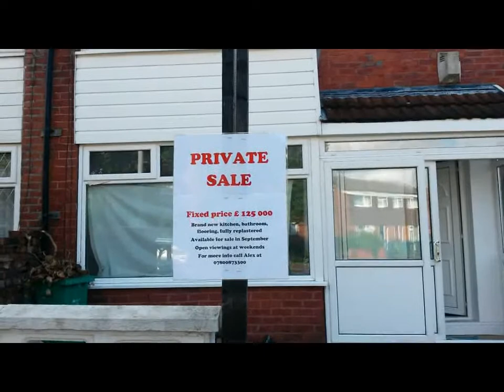Clifden lane project cz.7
W tym filmiku widoczna drastyczna zmiana dzieki polozeniu paneli podlogowych na parterze.